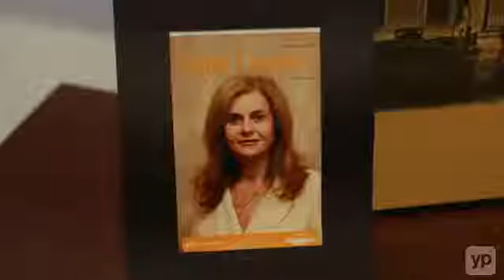Philly Lawyers - Kats, Jamison & Associates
Philly Lawyers (Kats, Jamison & Associates) specializes in car accident, slip and fall, personal injury, and immigration cases. for more information.